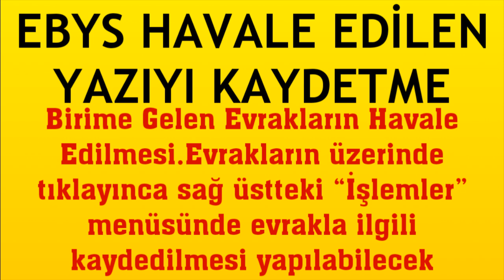Ebys Havale Edilen Yazıyı Kaydetme Nasıl Yapılır?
Merhabalar bu videomuzda sizlerle birlikte belgenet havale edilen yazıyı kaydetme nasıl yapılır sorusuna yanıt vermeye çalışıyoruz.İyi Seyirler Dilerim.

ebys havale edilen yazı onaylama
ebys havale edilen yazı nasıl kaydedilir
ebys havale edilen yazı nerede